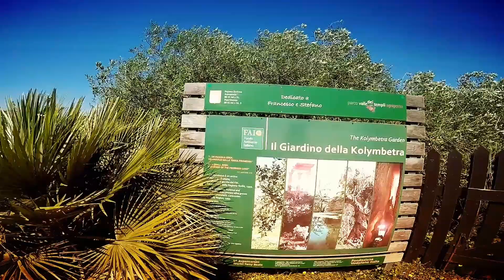Tour Valley of the Temples Agrigento with Easyway Tour - electric scooter -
Tour esplorativo della Valle dei Templi di Agrigento, a bordo di divertentissimi scooter elettrici, per scoprire le bellezze dell'incantevole sito archeologico.
Accompagnati dallo Staff che mostra la strada e dove poter leggere le informazioni principali sui principali templi.
degustazione di prodotti tipici locali all'interno della stupenda area attrezzata della kolymbetra.

I Tours si differenziano in base alla durata:
Tour Green (1 ora)  i tre principali templi della collina sacra e percorso naturalistico tra mandorleti e uliveti secolari;
Tour Orange (2 ore) visita dell'intera area dei templi passando la passerella fino ad arrivare a porta V, percorso naturalistico tra mandorleti e uliveti secolari, grotta fragapane e capre giurgintane;
Tour Yellow (3 ore) visita dell'intera area dei templi passando la passerella fino ad arrivare a porta V, percorso naturalistico tra mandorleti e uliveti secolari, visita del giardino della kolymbetra, grotta fragapane e capre giurgintane;
Tour Blue (4 ore) visita dell'intera area dei templi passando la passerella fino ad arrivare a porta V, percorso naturalistico tra mandorleti e uliveti secolari, visita del giardino della kolymbetra, pic-nic con prodotti locali nell'area attrezzata del giardino,  grotta fragapane e capre giurgintane;